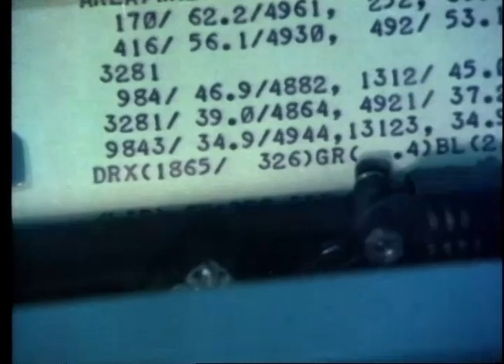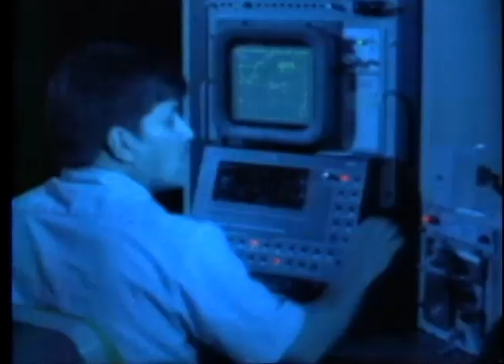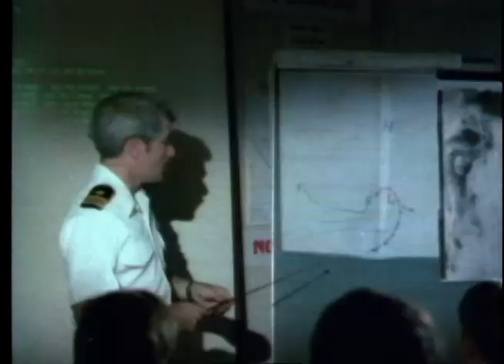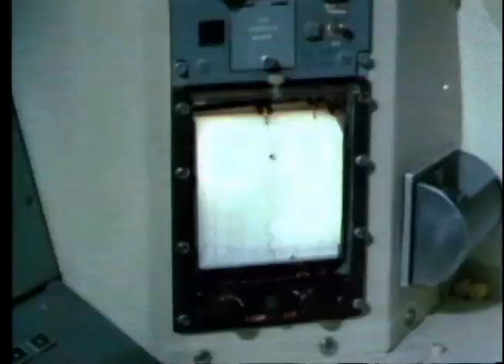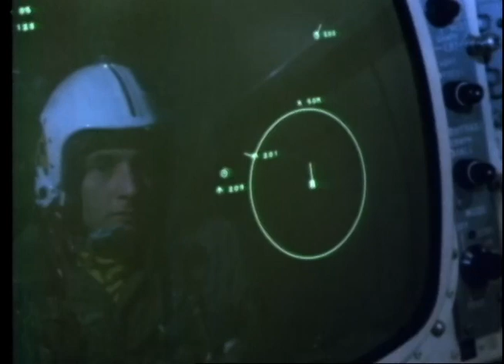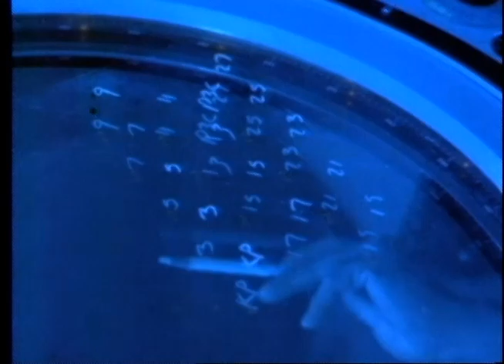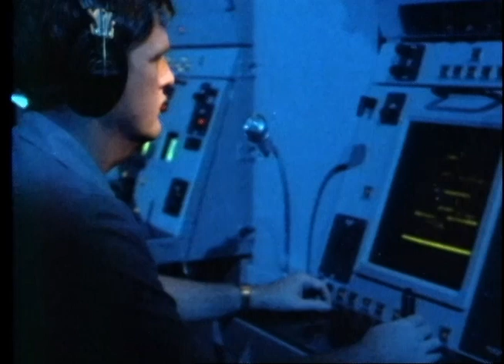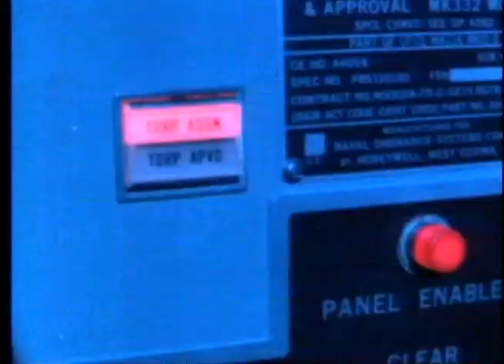Tracking the Threat (1983)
"This ever present threat is the Soviet submarine fleet. An underwater armada of more than 300 vessels."

Synopsis: Describes the influence of the air/ocean environment upon ASW operations and the oceanographic, meteorological and acoustic prediction products available to naval forces to assist in the prosecution of an ASW operation.